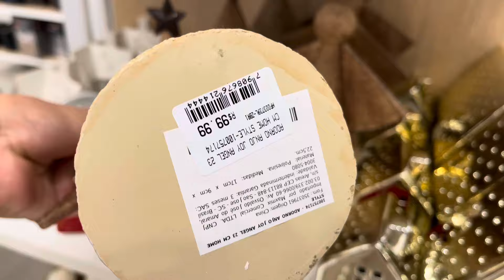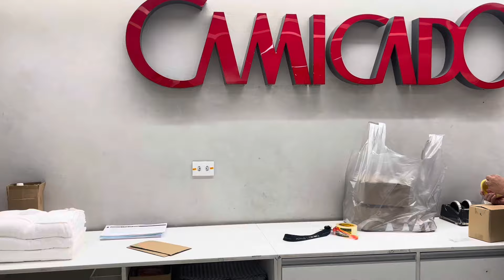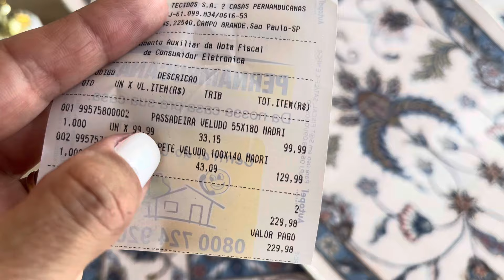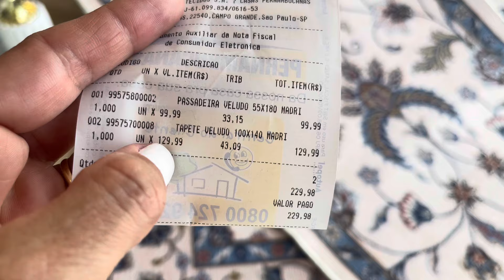TOUR NA CAMICADO / COMPRINHAS DE DECORAÇÃO / COMPREI OS TAPETES 💐